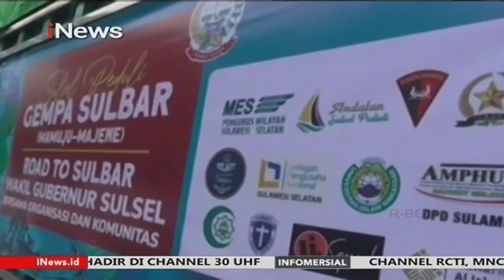Kondisi Terkini Pengungsian Korban Gempa di Kabupaten Mamuju Part 1- iNews Room 18/01